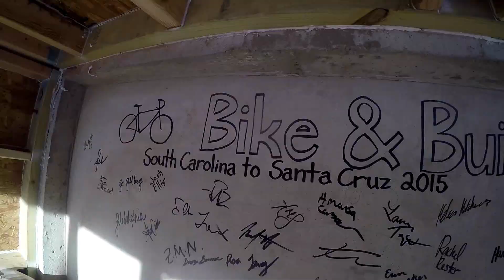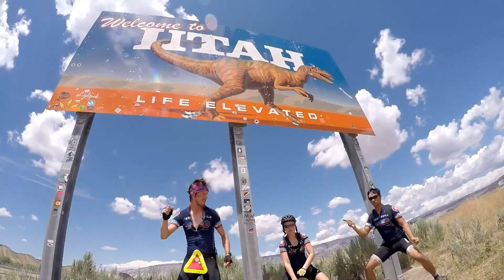Bike & Build - SC2SC15 (full version)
Every summer, young adults from all over the country raise money and cycle across the USA in support of affordable housing. This year a dream team assembled and rode from Charleston, South Carolina to Santa Cruz, California. for more info (Songs do not belong to me, all credit goes to the artists. "Into the Wild" by LP, "The Nights" by Avicii, "Don't Look Down" by Martin Garrix, and "The Days" by Avicii)